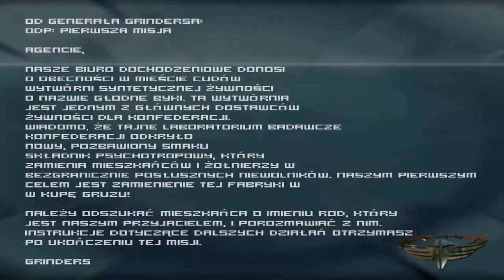Sabotain: Złam Zasady #01 Nocny Klub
*Zostaw Like
*Podziel się opinią na temat filmu w Komentarzu
Survival Gaming
Survival Gaming Video Game
Survival Gaming Gameplay PL
Survival Gaming Po Polsku